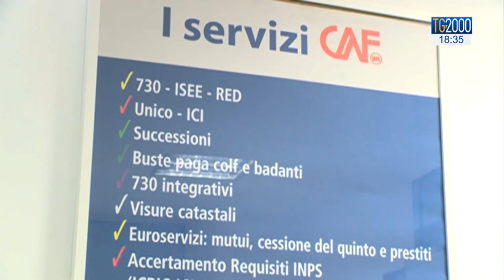Politica, governo diviso sulla Tav. Accordo con i Caf per Reddito cittadinanza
In apertura le tensioni sulla Tav. Governo diviso sull'alta velocità. Conte smentisce l'apertura ad una versione ridotta del progetto. Mentre il Ministro dei trasporti Toninelli ribadisce il suo no. Si parte invece con il Reddito di Cittadinanza: trovato l'accordo con i Caf. 79 mila le domande gia' arrivate per quota 100. Il servizio Federico Plotti